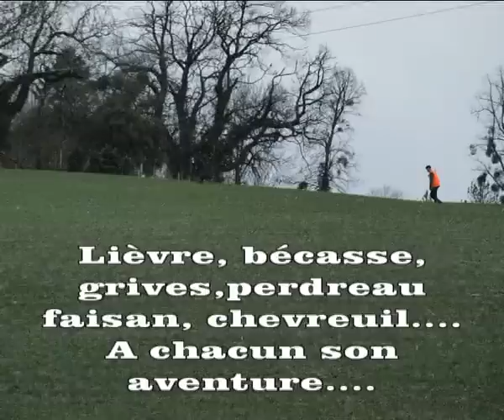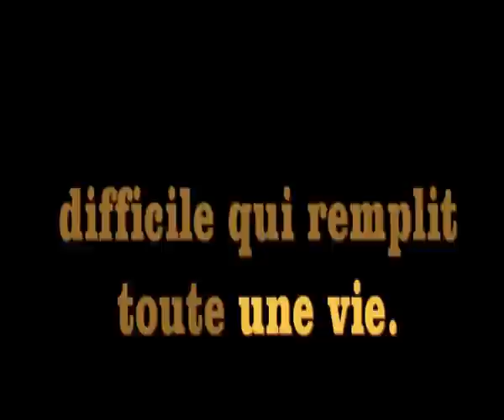Saison de chasse à Faverges de la Tour